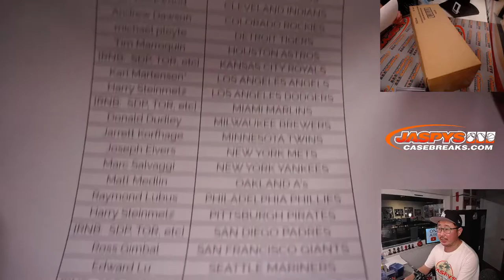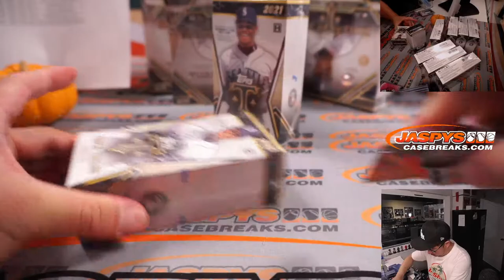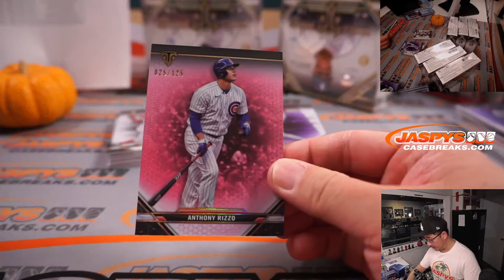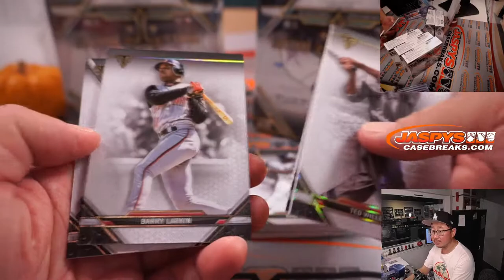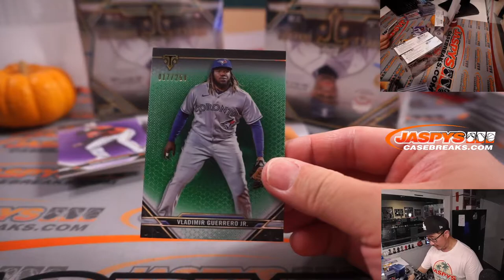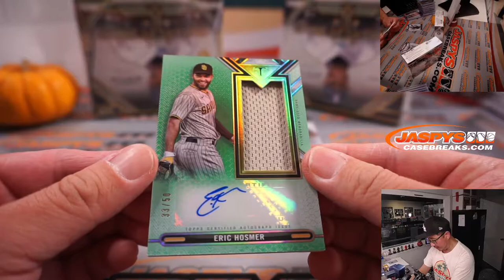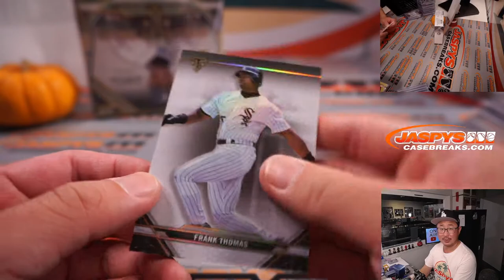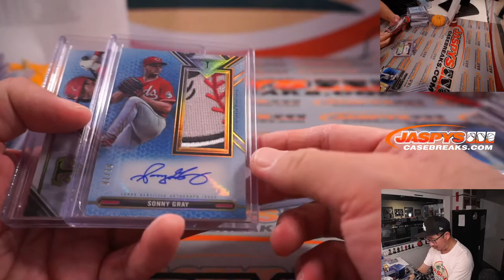W, 11.10.21 // 2021 TOPPS TRIPLE THREADS BASEBALL 9-BOX CASE BREAK #4 *PYT*